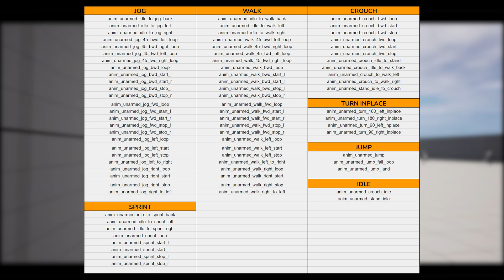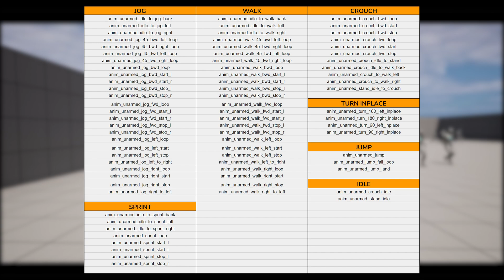Unarmed Locomotion Pack | Unreal Engine Marketplace Reviews #9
Hey guys, in today's video I'm going to be showcasing and reviewing the Unarmed Locomotion Pack on the Unreal Engine Marketplace.